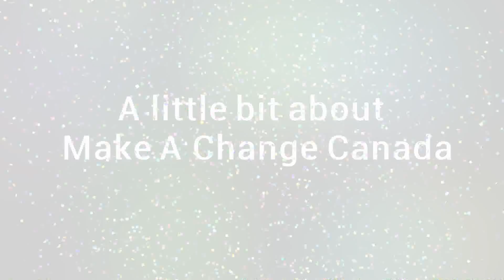BA-Online Business Development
Delivered entirely online, Business Abilities gives you the flexibility and support you need to get started in business today.  Online classroom sessions in GoToTraining and experienced business coaches enhance your business success.  Through our supportive online approach, we'll help you get started in business.  Get your flexible and online business planning support today!